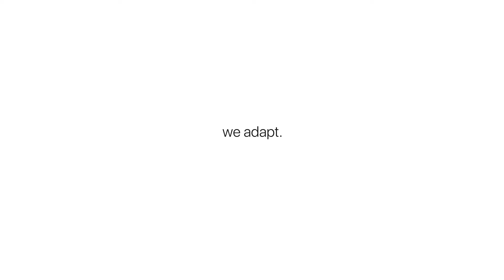'We Adapt.' | John Wilson Blades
The future of figure skating is already here.

Edited by Dylan Oscroft